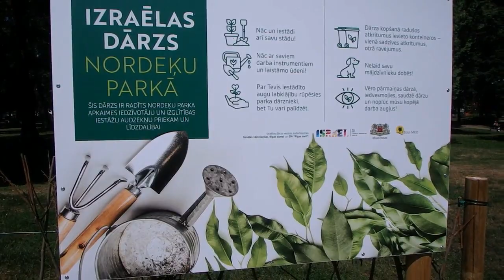влог - моя душа этого требует))почему я не минималист